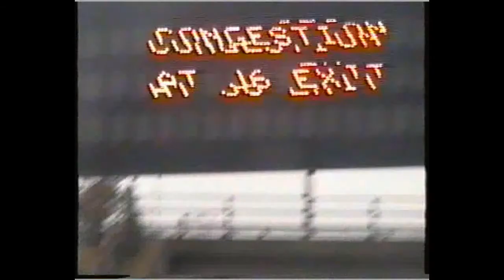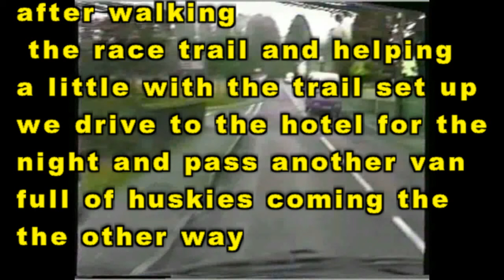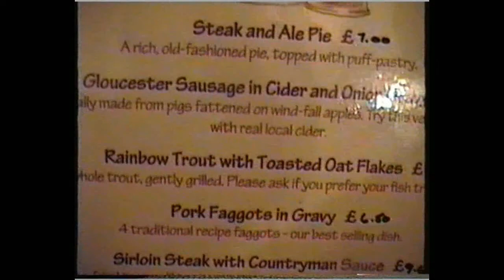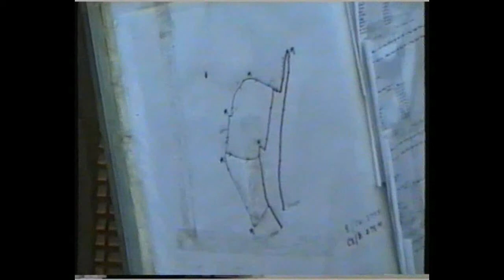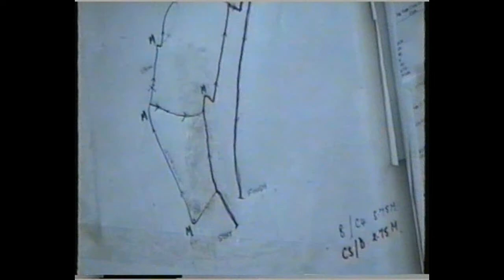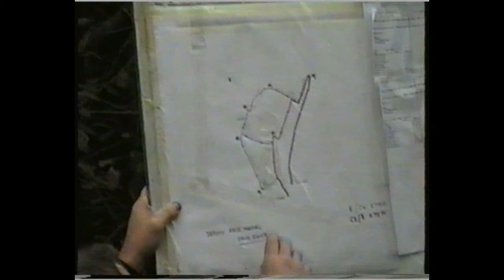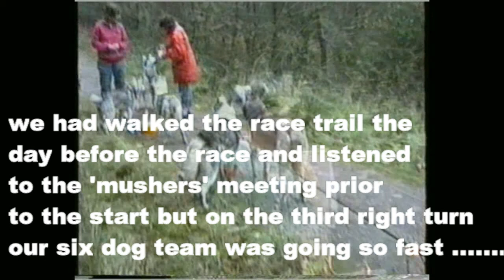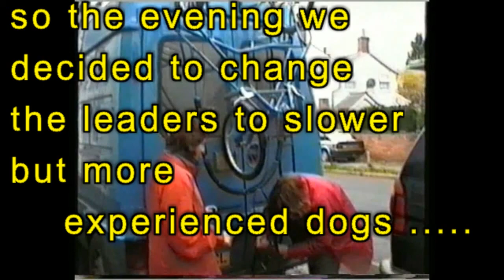Husky race in The Forest of Dean - travel back to 2001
I took some video film during a husky race weekend in the Forest of Dean in November 2001. The film was on an old VHS tape which has been stored away since then and after converting it to digital format, I have made a story board of the weekend which may be of interest to husky lovers who raced during that period and others who simply may find the period video of general interest